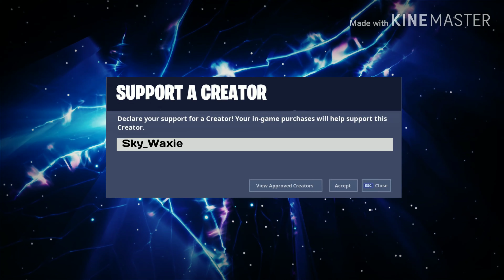Sky_Waxie Fortnite Sniping Montage #1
Yo what's up guys sorry that the Montage is kind of vague and plain I wasn't trying to get any more copyright strikes or any more strikes intended on my channel but hopefully you guys still enjoy this quick little Montage but I put together and hopefully you like And subscribe and turn on Bell notifications

Song used